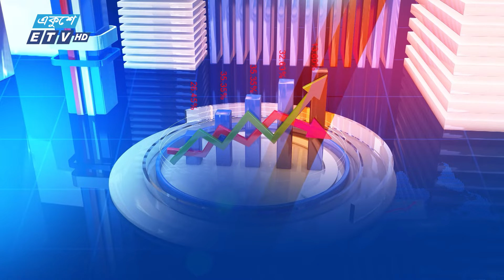পুঁজিবাজারে সূচকের বড় পতন || Ekushey Business || একুশে বিজনেস || 26 September 2024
দেশের প্রধান পুঁজিবাজার ঢাকা স্টক এক্সচেঞ্জ (ডিএসই) ও চট্টগ্রাম স্টক এক্সচেঞ্জে (সিএসই) সূচকের বড় পতনে লেনদেন হয়েছে। পাশাপাশি উভয় শেয়ারবাজারেই কমেছে লেনদেন।

অনুষ্ঠানের নাম: Ekushey Business || একুশে বিজনেস
উপস্থাপক: মহিমা পলি
আলোচক:
মো: আখতার হোসেন, অর্থনীতি ও পুঁজিবাজার বিশ্লেষক
আলোচনার বিষয়বস্তু: পুঁজিবাজার পরিস্থিতি নিয়ে আলোচনা

২০০০ সালের ১৪ই এপ্রিল এটি সম্প্রচার কার্যক্রম শুরু করে। টিভি চ্যানেলটির খবরে নতুনত্ব ও অভিনবত্ব থাকার কারণে দর্শকদের কাছে বিপুল জনপ্রিয়তা লাভ করে। দেশ বিদেশের সর্বশেষ খবর, নাটক, সিনেমা, ডকুমেন্টারিসহ নানা খবর ও বিনোদনমূলক অনুষ্ঠান প্রচারিত হয় একুশে টেলিভিশনে।